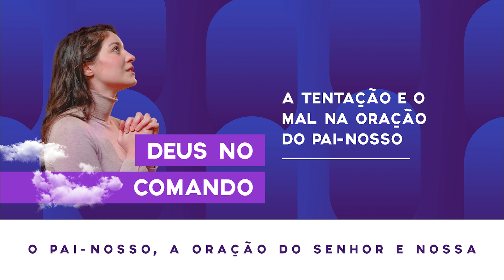A tentação e o mal na Oração do Pai-Nosso | Deus no comando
A tentação e o mal na Oração do Pai-Nosso

“E não nos deixes cair em tentação, mas livrai-nos do mal, amém” Mt 6, 12. Na Bíblia, a tentação é sempre atribuída ao demônio, aquele que se opõe ao projeto do Reino anunciado por Jesus. As tentações correspondem a uma confusão entre o bem e o mau e nos acompanha por toda a vida, assim como aconteceu com Jesus. Mas o Filho jamais vacilou, também nós, olhando para o seu exemplo, podemos caminhar firmes sobre suas pegadas, permanecendo fiéis ao Pai.

Texto: Solange Silva, fsp
Apresentação: Rosa Ramalho, fsp

O programa "Deus no comando" é transmitido de segunda a sexta-feira, a meia-noite e às 4h na Paulinas WebRádio e às 0h15 no YouTube.

Paulinas WebRádio, a sua rádio, sua música e sua melhor companhia. Ouça

Ouça a playlist “Cantando a oração do Pai-Nosso” e reze a oração que Jesus nos ensio